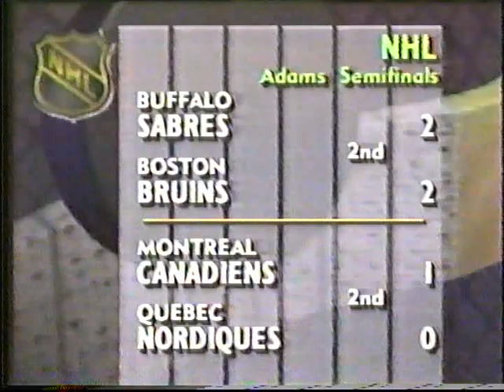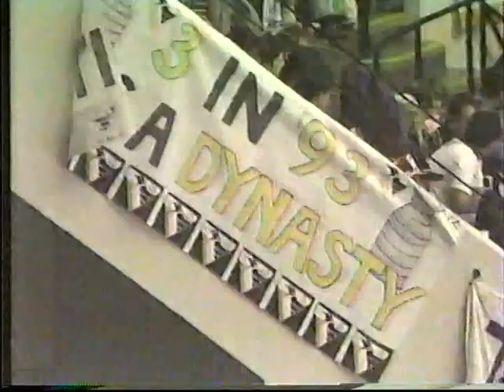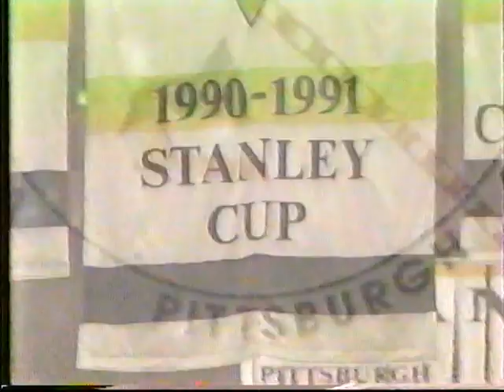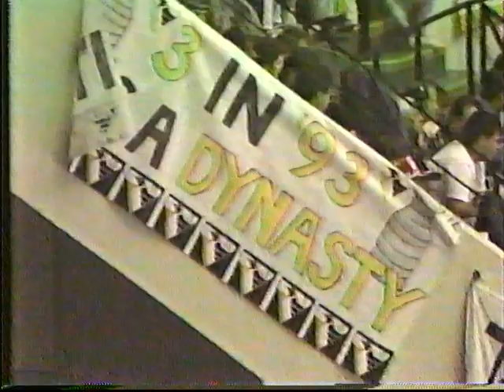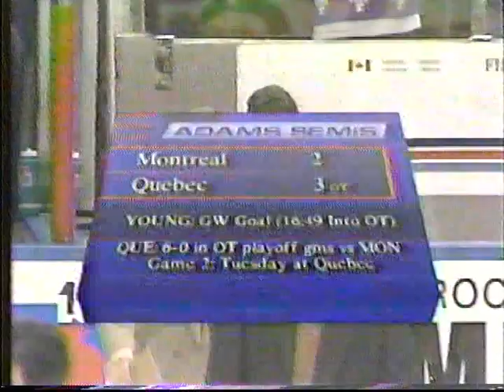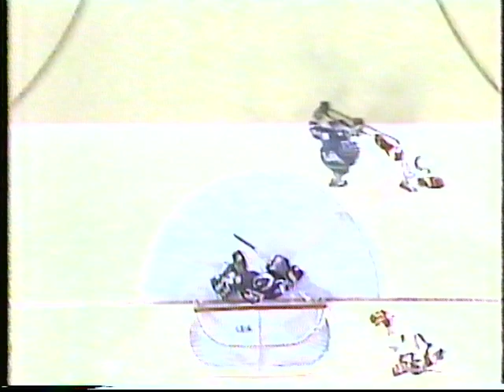NHL 92-93 playoffs part 2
Toronto Maple Leafs at Detroit Red Wings game 1.